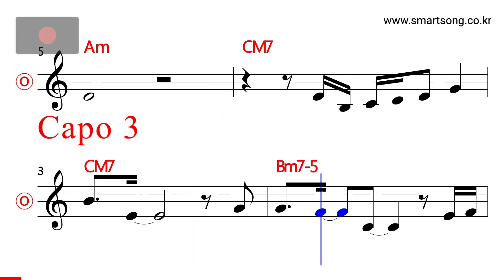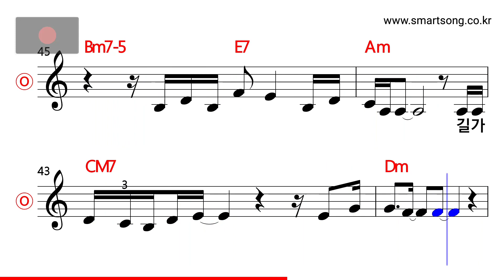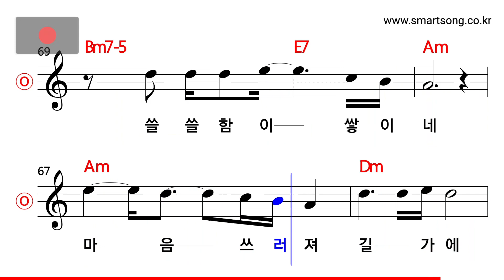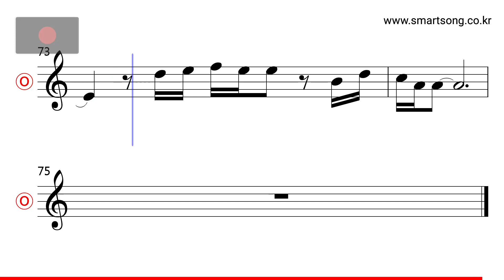바람꽃 - 비와 외로움 MR